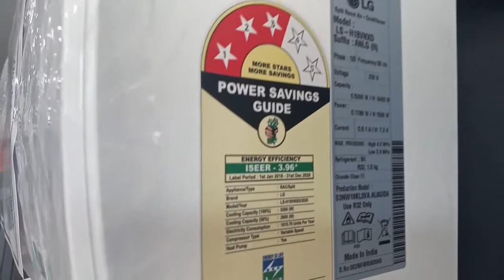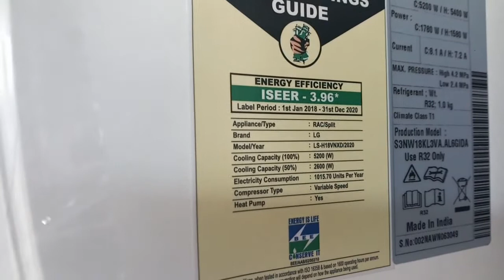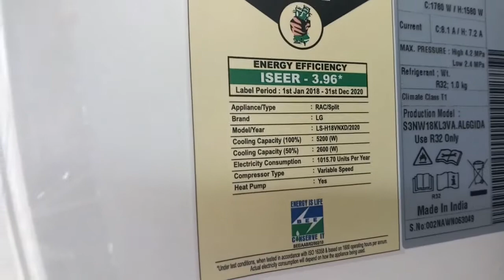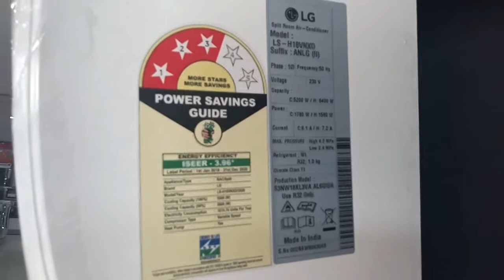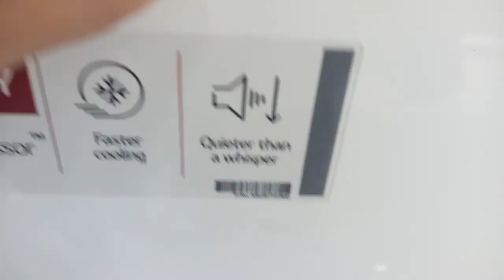reviewlghotandcoldac2020 Review of LG Hot & Cold AC 2020 LS-H18VNXD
Title-Review of LG Hot & Cold AC 2020 LS-H18VNXD

 About This Video.. . In this video I tell you about the Complete all type of Features given by LG in 2020. And I tell you about the all latest Hot & cold AC  features of LG air conditioners.

 My Channel
Thanks
Regards

Thanks
 Regards